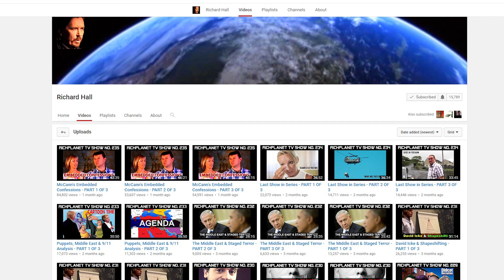Itchy Mysteries: Didcot Deception - Jed Allen : Not Guilty